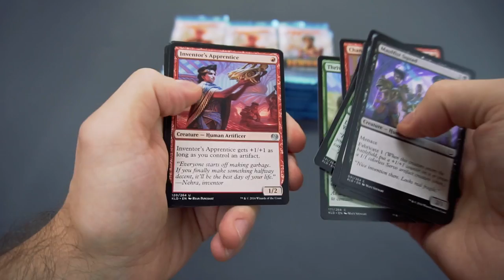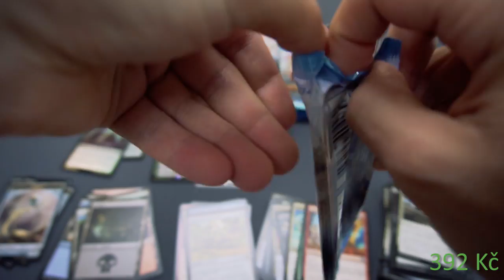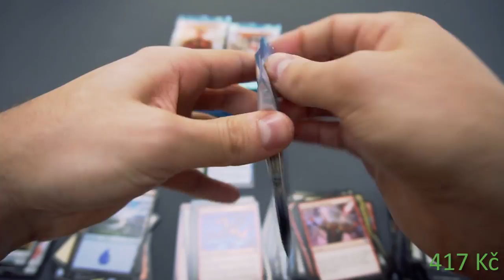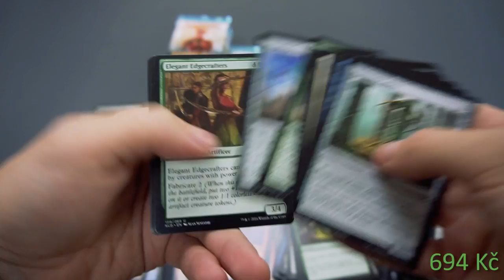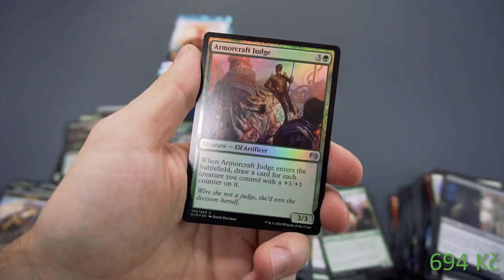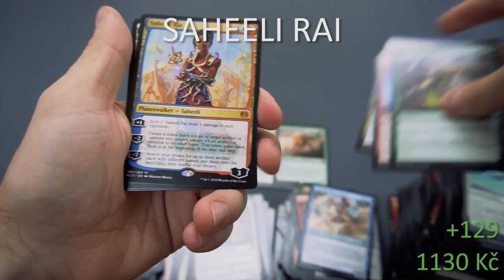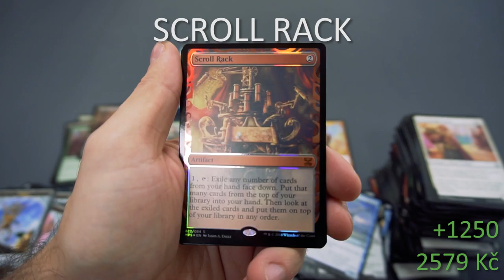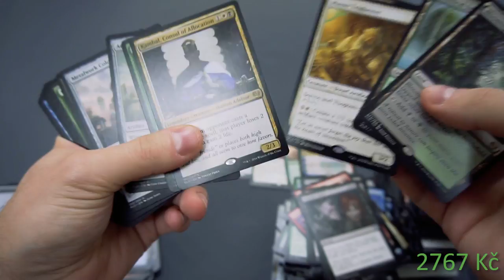KALADESH BOOSTER BOX - UNBOXING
KALADESH BOOSTER BOX - UNBOXING, opening